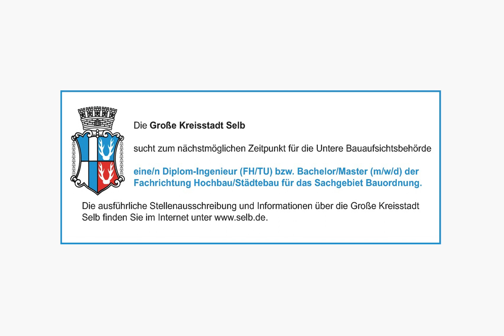Diplom-Ingenieur m/w/d Hochbau/Städtebau Sachgebiet Bauordnung. in Selb, gesucht:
Die Große Kreisstadt Selb

sucht zum nächstmöglichen Zeitpunkt für die Untere Bauaufsichtsbehörde

eine/n Diplom-Ingenieur (FH/TU) bzw. Bachelor/Master (m/w/d) der Fachrichtung Hochbau/Städtebau für das Sachgebiet Bauordnung.

Die ausführliche Stellenausschreibung und Informationen über die Große Kreisstadt Selb finden Sie im Internet